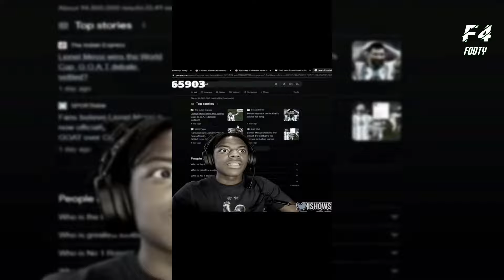BEST FOOTBALL EDITS - FAILS, GOALS & SKILLS | Football TikTok Compilation #5